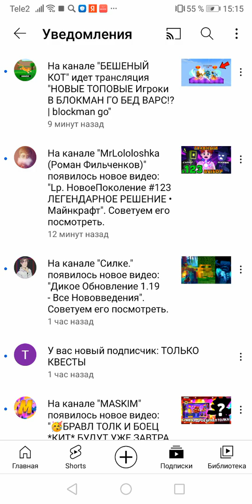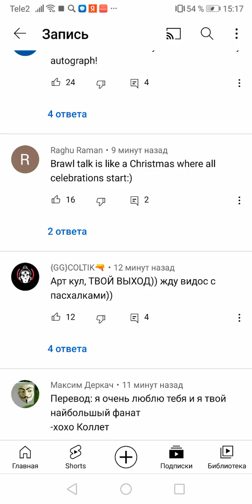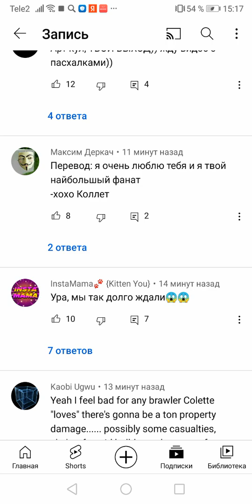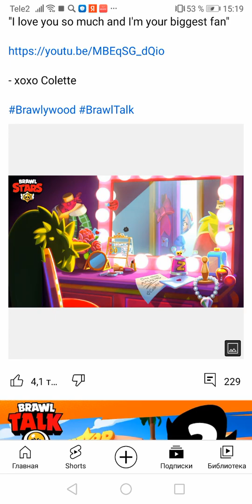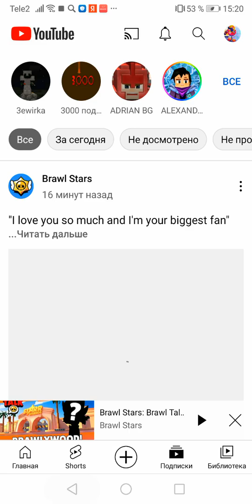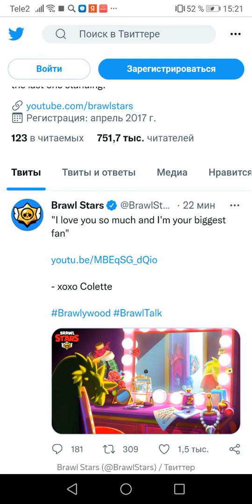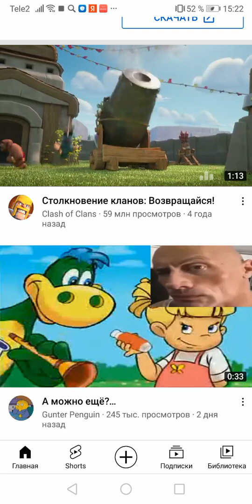што может быть в обнове